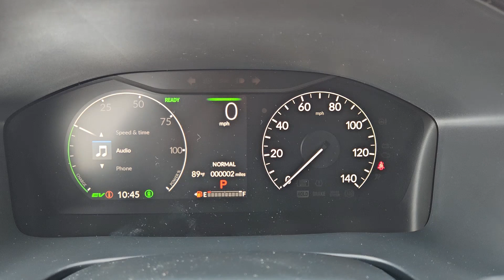2025 Honda CR-V_Hybrid Sport-L Lawton, Oklahoma City, Norman, Wichita Falls, Ardmore OK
New 2025 Honda CR-V_Hybrid Sport-L available at Southwest Honda located in 5010 NW Cache Rd, Lawton, OK, 73505.
Stock#: H2500042 - VIN#: 2HKRS6H88SH805748

CR-V_Hybrid

Get into the  2025  Honda CR-V_Hybrid. This good-looking CR-V Hybrid delivers future-focused efficiency, convenient versatility, and a rugged sense of adventure. Modern style, forward-thinking innovation, spacious comfort, and an impressive array of safety and infotainment tech make this crossover ideal for today's active lifestyle.  These are just some of the great options this vehicle comes with: Keyless Entry, Moonroof, Satellite Radio, Adaptive Cruise Control, Back-Up Camera, Power Liftgate, Power Passenger Seat, Heated Mirrors, Blind Spot Monitor, Dual Zone A/C. Get the fuel-efficiency you need and the style and versatility you want in this ingenious CR-V Hybrid. Our team will give you an outstanding test drive experience. Stop in today!